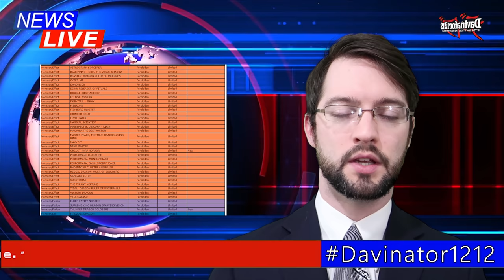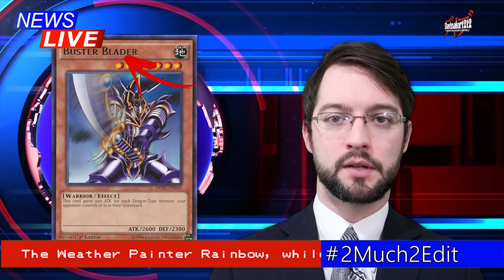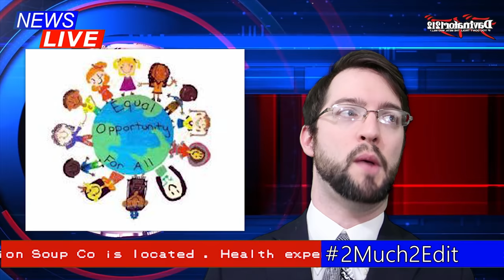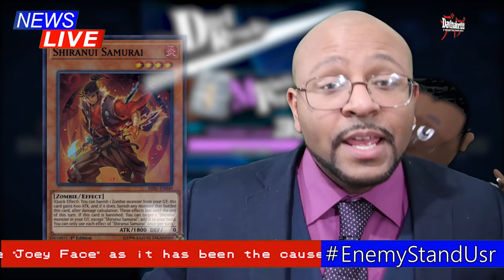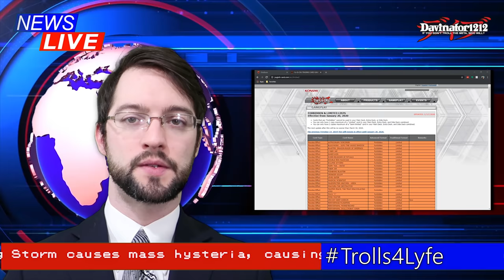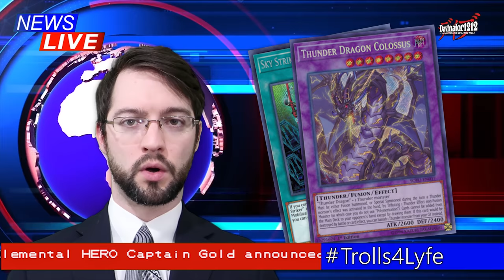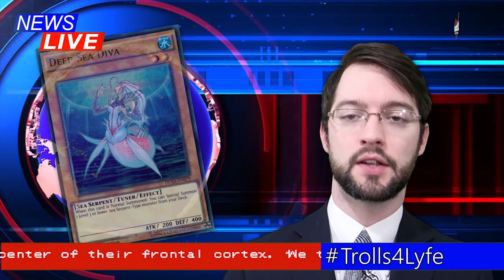Ch-ch-ch-changes from KONAMI! No More RARES?! New Format! Jan. 2020